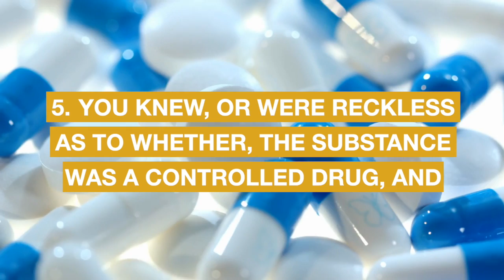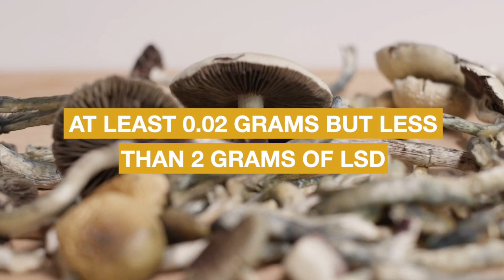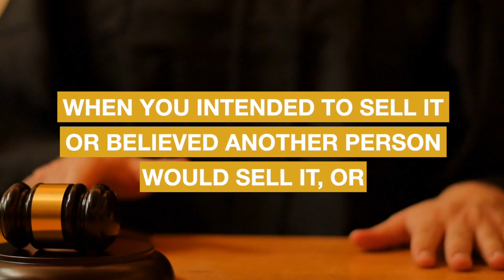Procuring a Child to Traffic a Marketable Quantity of Controlled Drugs